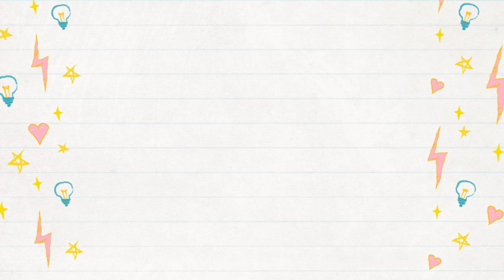Olly Vitamins Sleep Review, Olly Vitamins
Olly Vitamins Sleep Review - Olly Vitamins Review, Olly Vitamins
For other videos on great beauty products, make sure to check out my...

♥  S O M E  F R E E B I E S  ♥
AMAZON PRIME (DISCOUNTED)
KINDLE UNLIMITED
AUDIBLE MEMBERSHIP
PRIME MUSIC UNLIMITED
AMAZON HOME SERVICES
AMAZON BUSINESS
TWITCH PRIME

Olly Vitamins
Olly Vitamins Review